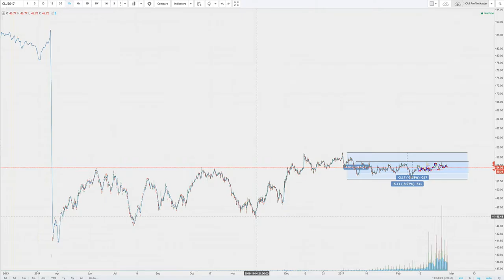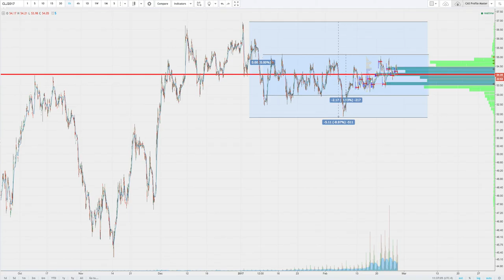Crude Stuck in the Muddle with you on 2017 02 27 at 11 32 56